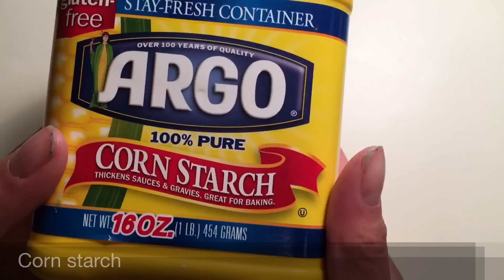DIY Thick Bubblegum Slime Tutorial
•Ingredients•
•White PVA glue
•Foaming facial cleanser
•Foaming handsoap
•Shaving Cream
•Cornstarch
•Acrylic paint - for color - optional
•Slime activator - 1 tsp borax to 1 cup hot water
•1/2 cup measuring cup
•Tablespoon measuring spoon
•Mixing bowl
•Mixing utensil
•Air tight container
•Instructions•
•Add 1/2 cup of glue
•Add 2 pumps of foaming facial cleanser
•Add 2 pumps of foaming handsoap
•Add 1 tablespoon of cornstarch
•Add 1/2 cup of shaving cream
•Add acrylic paint - for color - optional
•Mix well
•Add activator slowly until slime isn't sticky
•Store slime in an air tight container
•DONE ✅